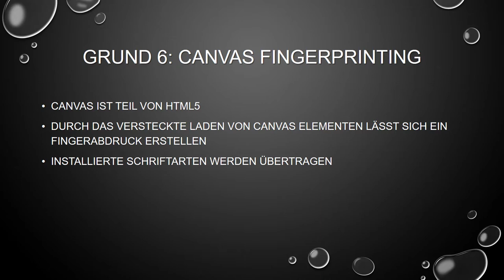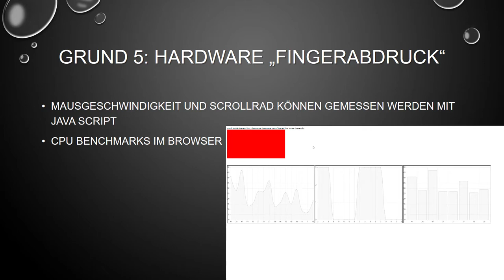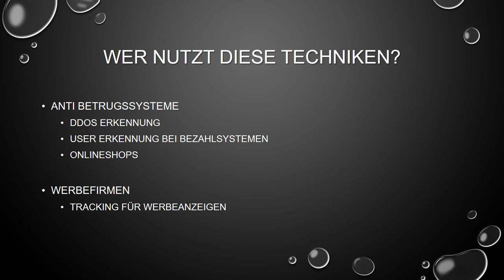8 Gründe warum man nicht anonym im Internet unterwegs ist